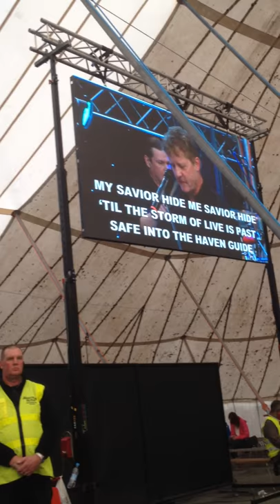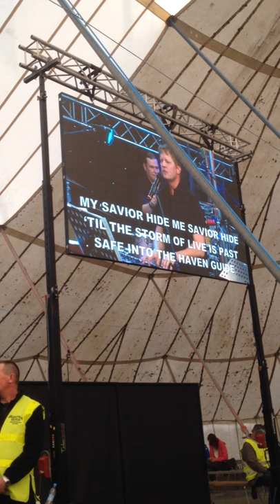I heard the voice of Jesus say - Joy kuoro